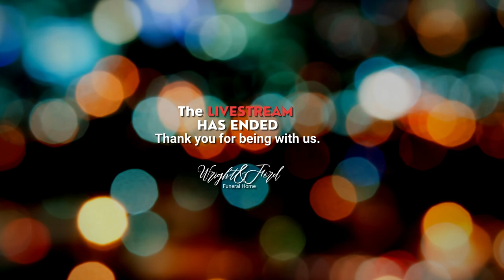Mass of Christian Burial of Kathleen "Kit" Miriam Ballard Heck, June 17, 1931 - April 2, 2021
Kathleen “Kit” Miriam Ballard Heck, age 89 years, of Raritan Township, NJ, died peacefully on Good Friday, April 2, 2021 at Hunterdon Care Center, Raritan Township, NJ.

Kathleen, otherwise known as “Kit” was born in Buffalo, NY daughter of the late Levi and Kathleen Ballard and was raised in Douglaston, Long Island, NY.  She attended Lasell Junior College with an associate degree in marketing now known as Lasell University in Auburndale, Massachusetts.

Her passions in life included reading, travel to Europe, cruises, season tickets to symphony orchestras (including the Boston Pops) attending many winter Olympics and Broadway Plays.  She loved art and attending many art galleries in both the US and abroad. She and her husband Otto shared in their love of travel by bringing with them some of their grandchildren who loved being immersed in local culture and having wine and beer served with meals.  She loved reading sometimes at the expense of burning the vegetables when preparing dinner.  Her sister lovingly shared she burned the bottoms out of many tea kettles when failing to turn the burner off when the water was boiling. Many of her children often remarked when attending college that “dorm food was wonderful”; cooking was not her passion!  It was shared by family, on more than one occasion, much to her father’s dismay, backing out the car out of the garage knocking down the mailbox at her father’s summer home.

She believed her children should be educated and encouraged attending college upon graduation from high school.  To assist in monetary payment of this she worked at the Hunterdon Medical Center for many years as a unit clerk.

Kit loved Christmas and decorating her home in anticipation of this day with the tree often going up months in advance of Christmas with the tree coming down months after Christmas .  Christmas music was played year round. Kit loved composing and sending out annual Christmas newsletter updating all on their travels, children and grandchildren.

She supported, many times un-enthusiastically her husband’s passion of having snakes and rescued owls recuperate in their home.  The owls were evicted when found flying around the home from curtain rod to curtain rod leaving little remains in gratitude for the hospitality extended to them.  On one occasion, Kathy encountered small owl walking down the hallway in the middle of the night on the way to bathroom.

Her beloved husband of sixty-eight years, Otto Ambrose Heck, died on February 4 of this year. She was also preceded in death by two children, Kerry in 1971 and Donna in 2014.

Surviving are her children and their spouses, Kathleen and Mark Herbers, Richard and Karen Heck, Barbara Heck, Dianne and Ricky Paetzell, Jeanna and Rodney Trugman, and Peter and Patty Heck; her sister and spouse Carol and Steve Mournighan; many grandchildren and great grandchildren; several nieces, nephews and extended family; and many friends.

Kit will lie in repose on Wednesday, April 7, 2021 from 6:00-8:00 p.m. in the Chapel of Wright & Ford Family Funeral Home and Cremation Services, 38 State Highway 31, Flemington, NJ.

There will also be an additional period of visitation at the funeral home on Thursday, April 8, 2021, from 9:00-9:30 a.m..

A Mass of Christian Burial officiated by Rev. Matthew Marinelli will be celebrated at St. Magdalen Church, 105 Mine Street, Flemington, NJ on Thursday, April 8, 2021 at 10:00 a.m., and to which all are welcome.

Following mass, Kit will be laid to rest with her beloved Otto in the family plot at Mount St. Mary Cemetery, 172-00 Booth Memorial Avenue, Flushing, NY 11365.

Realizing that many people will be unable to attend due to the current pandemic restrictions, the visitation Thursday morning beginning at 9:00 a.m. followed by the Mass of Christian Burial at 10:00 a.m. will be live-streamed with the following link allowing you to be a part of the services virtually: please click HERE to watch the VIEWING at the funeral home followed by the MASS at church (kindly ensure that you do not have a pop-up blocker installed).

It is important to remember that given the current state of the pandemic, masks must be worn at all times on funeral home, church, and cemetery grounds, and social distancing must be maintained. Please follow the instructions of the Wright & Ford Care Team Family Ambassadors upon arrival at each location.

You are encouraged to visit Kit’s permanent life celebration to light a candle of hope, leave messages of condolence, share words of comfort and recollection, and post photographs of her life.

In lieu of flowers, contributions in her honor may be made to the American Cancer Society or to the American Heart Association.